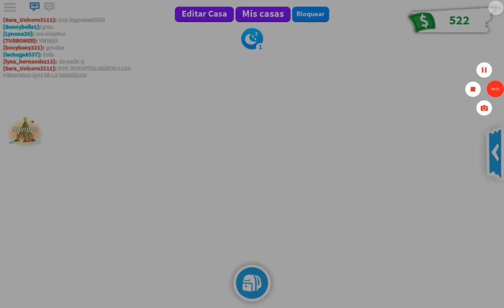Adoptme es un estafador!!!!!😠😠😠😠😠😠😠😠😠